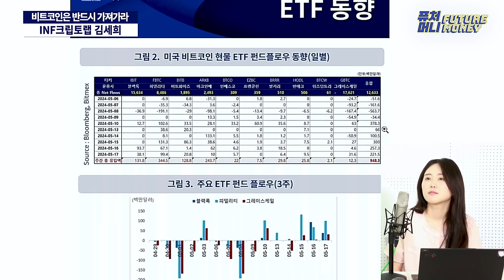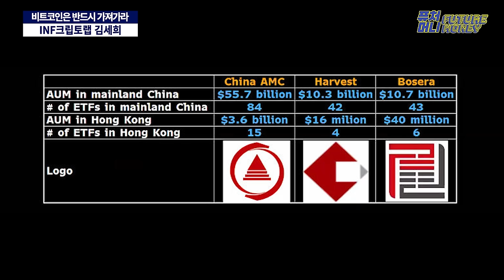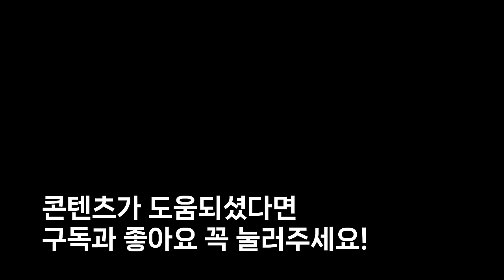비트코인 2억은 당연히 갑니다, 그걸 우리는 이미 눈으로 확인했습니다 (INF크립토랩 김세희)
비트코인은 과연 어디까지 오를 수 있을까요?
비트코인이 가지고 있는 포텐셜은 어디까지일까요?

미국ETF 매수세를 통해 눈으로 본 비트코인의 미래
엔비디아와 매그니피센트7을 앞지르는 실적,
우리는 비트코인의 시대에 살고 있습니다